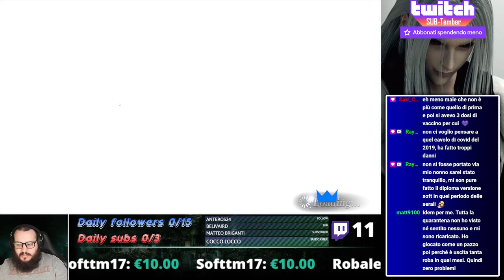[DFFOO Jp] ITA: Heretics Quest - Penelo FR & BT debut (banner pulls)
Immagine del canale realizzata da Yuiccia!
La mia configurazione PC:

-Ram: Corsair Vengeance PRO DDR4, 16GB, 3600 MHz (x2)
-VGA: Nvidia GeForce 3090 RTX (24GB) Overclocked edition
-Ventole: Corsair AF120 Quiet edition (x2)
-PSU: Corsair RM1000 X
-Case: Cooler Master MasterBox TD500 Mesh